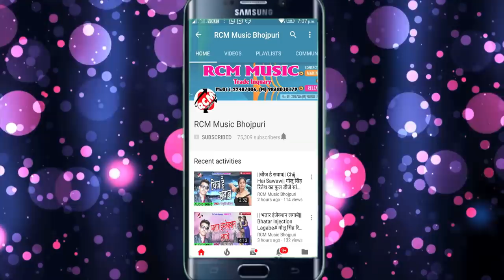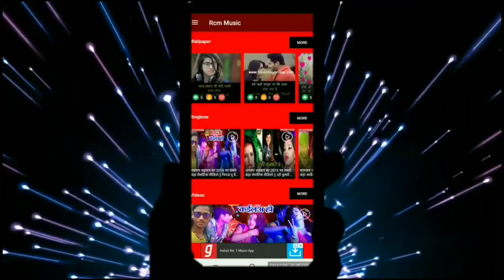आ गया Aman Raj Raushan का 2018 का फाडू वीडियो || कुछ दिन करा परहेज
Title: Kuchh Din Kara Parhej
Singer: Aman Raj Raushan
Lable: RCM Music
Lyrics: Akash Bedardi
Music: Raushan Singh
Video Director:  Rajan Kartik
DOP: